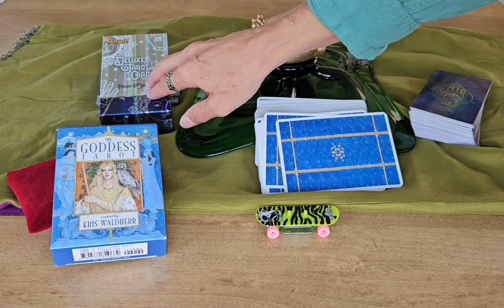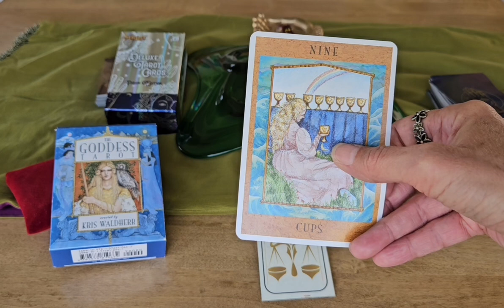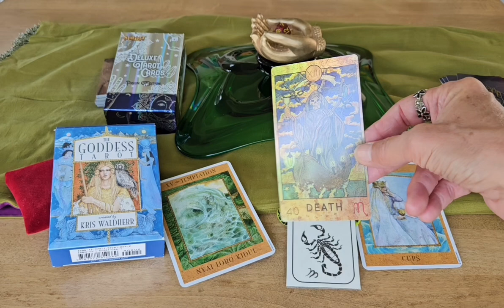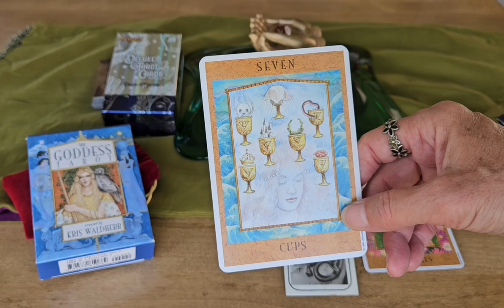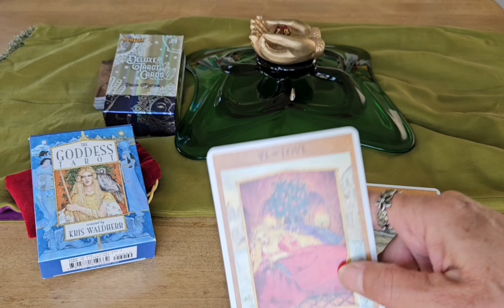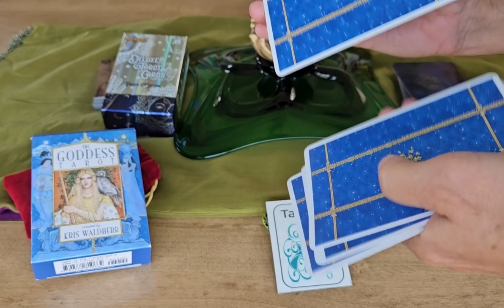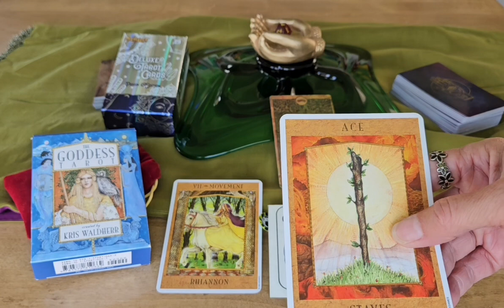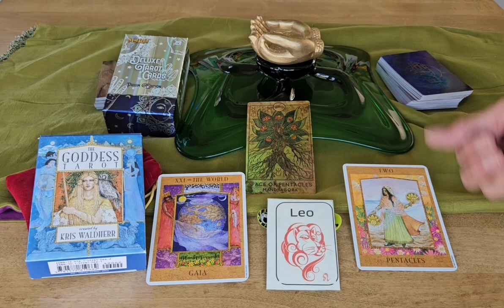Weekend All Zodiac Signs Tarot Reading September 13, 2024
Tara channels energy for each of the zodiac signs for this weekend reading. She is working with two cards decks  for the main energy and roles a twelve sided die, to see what Zodiac sign could be in this reading with you. Tara is picking up on information for the weekend of September 13, 2024. Time is flexible, and so is energy;  this reading can resonate at any time. Feel free to watch this video when it finds you.  If you are in need of physical or mental help, seek the appropriate professional.

Reading from: The Goddess Tarot  By Kris Waldherr  Maid in Italy U. S. Game Systems, INC
& Spirit Deluxe Tarot Cards Prism Edition by Spirit Holloween

Intro 0:00
Virgo 1:02
Libra 5:55
Scorpio 10:18
Sagittarius 15:00
Capricorn 19:35
Aquarius  23:55
Pisces 27:50
Aries 32: 05
Taurus 36:08
Gemini 40:45
Cancer 44:28
Leo 50:45